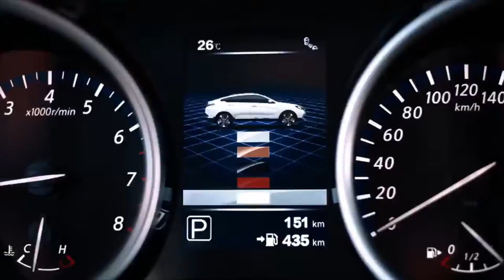Venucia T90 Auto